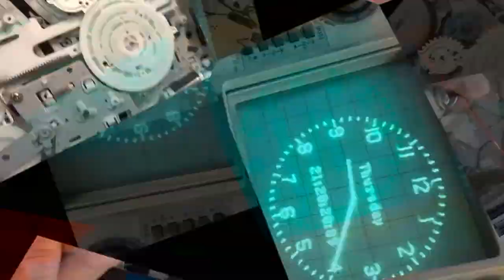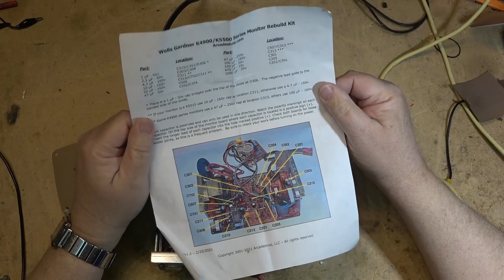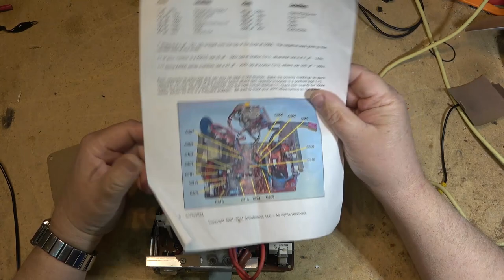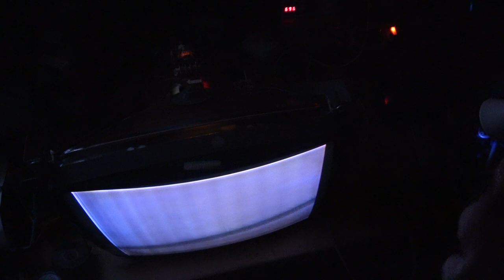Restoring an old CRT Arcade Game Monitor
Giving an old CRT a little more life.